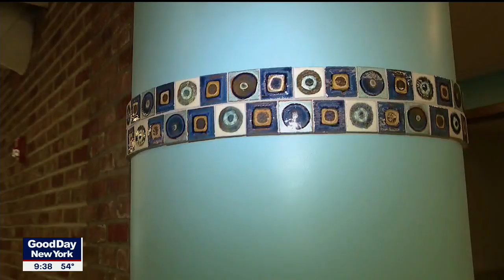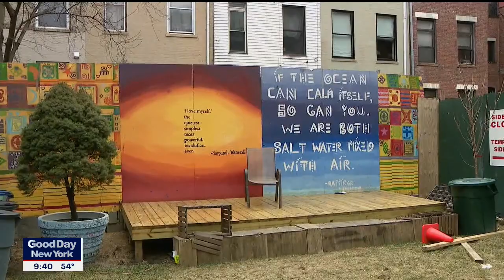Go inside The Brotherhood Sister Sol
The Brotherhood Sister Sol in Harlem is about to open the doors to a new location. The non-profit organization supports Black and Latinx youth.